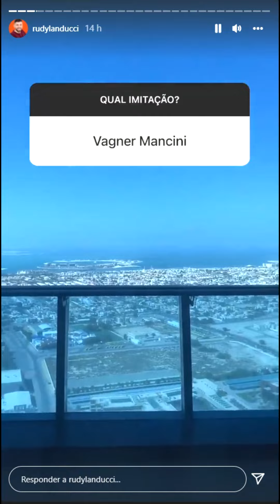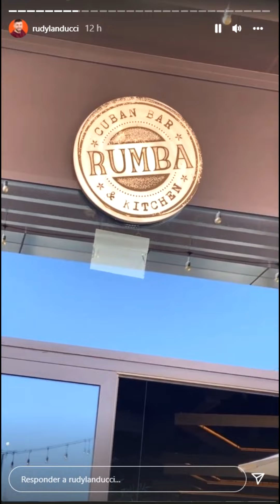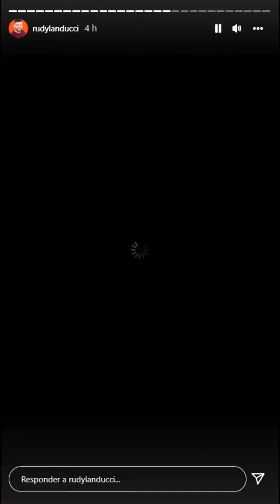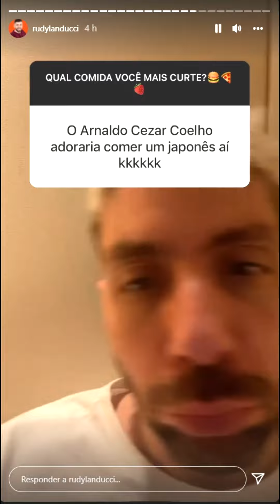DIÁRIO DO MUNDIAL - CONHECENDO A PRAIA DE DUBAI